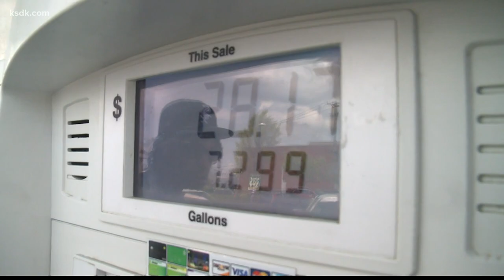Eli Drinkwitz, Mizzou players and local businesses give out free gas in St. Louis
The giveaway was a big hit with cars lining up down the road to get in on the charitable act.